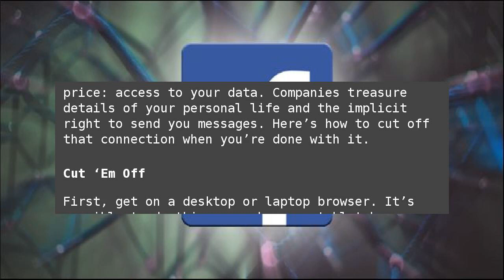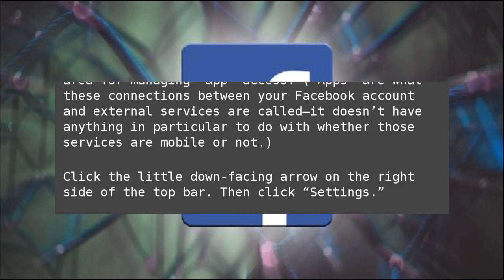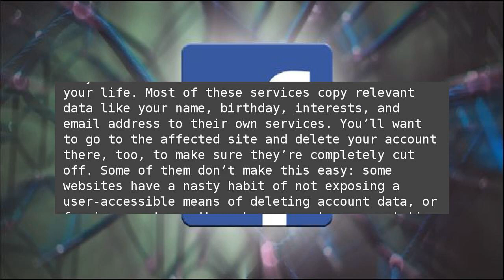How to Remove Third-Party Facebook Apps From Your Account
You know how you can log in to services like Disqus, Best Buy, or Hulu, (or our very own comments) with your Facebook account? It’s a fast and handy way to avoid making a new account and password for every web service under the sun, but that free convenience sometimes comes with a price: access to your data. Companies treasure details of your personal life and the implicit right to send you messages. Here’s how to cut off that connection when you’re done with it. How to Remove Third-Party Facebook Apps From Your Account